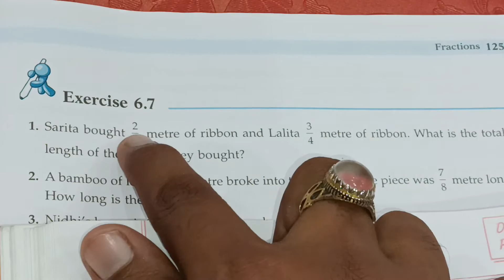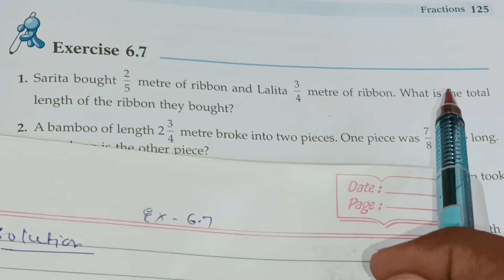Sarita bought 2.5 m of ribbon.